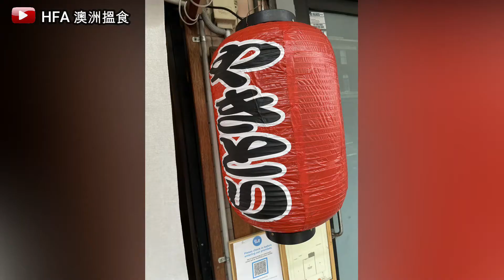又去呢間"居酒屋"大吃串燒 . YAKITORI YURIPPI 正宗 [日式串燒] . 裝修變成點? 食物質素有冇改變?? | HFA 澳洲搵食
Yakitori Yurippi 日式串燒 (Crows Nest)
地址: 7 Falcon St, Crows Nest NSW 2065,Australia
攝錄硬件及編輯軟件:
1) iPhone 12 Pro
2) Filmora 9